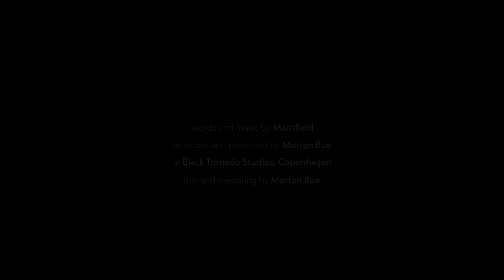Mansfield - Dreams of Desire (Official Music Video)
"Dreams of Desire" is the second single from Mansfield's upcoming album – FOR ALL THE RIGHT REASONS – which will be released by DME on May 17, 2024

Words and music by Mansfield
Music video filmed and produced by Andreas Valdemar
Still photography by Henrik Svanekær Kristensen
Recorded by Morten Bue at Black Tornado Studio and Orange Orchid Studio
Produced by Morten Bue
Mix and mastering by Morten Bue at Orange Orchid Studio
DREAMS OF DESIRE
It’s a glorious day,
But my eyelids feel so heavy
I wanna stay in bed,
As if you’re right next to me
Leave it that way,
Cos I’m hardly awake and sleepy

 Somehow, you’ve set my heart on fire
 With dreams of desire

I’ve got an open mind,
If you’d like to make suggestions
Yet not the trivial kind,
As they seem to wear me down
Make no mistake,
You know that I’d never take for granted
The love you show me

Even when you hold me tightly,
I keep on wanting more
If you don’t mind, we’ll take it slowly
That’s what I’m hoping for

Please, don’t wake me from this dream, oh
Please, don’t wake me, no